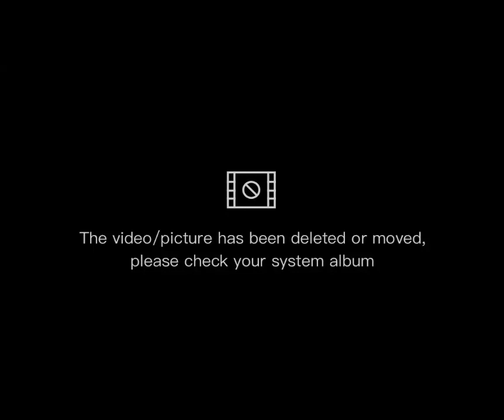New UV Kitchen Designs For Luxury Homes